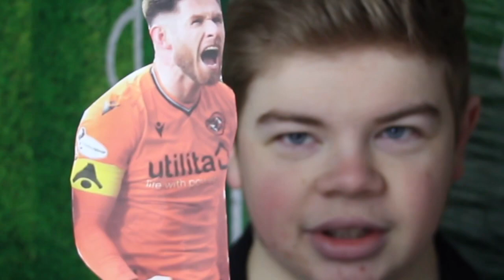MY TOP 5 2019/20 CHAMPIONSHIP PLAYERS!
Here’s my opinion on the 5 best Championship players of season 2019/20!

There’s been some cracking players involved in the league this season, proven by the fact that most of them won’t be playing there next season 💔